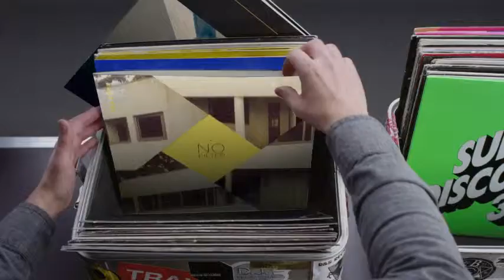Hashtag My Ass - Griottot Record Box